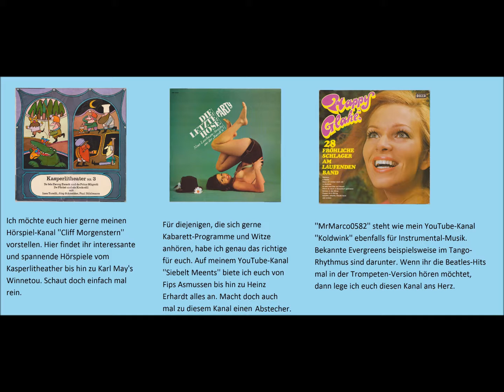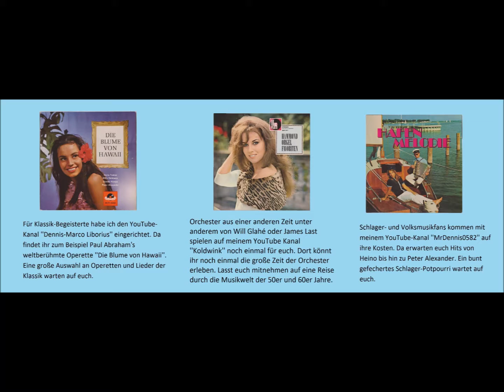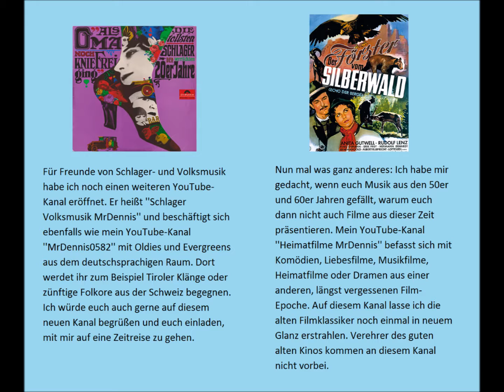Oldie, Evergreen, Schlager, World-Hit (Chanson) Ouvrard - Suzon la Blanchisseuse (Le Disque a Papa)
Le Disque a Papa, Vol. 1 (Trianon Records) (Pathé Marconi)

Dir gefällt mein YouTube-Kanal? Dann spende doch etwas, um meine Arbeit zu unterstützen: